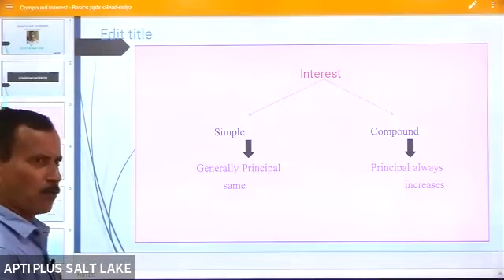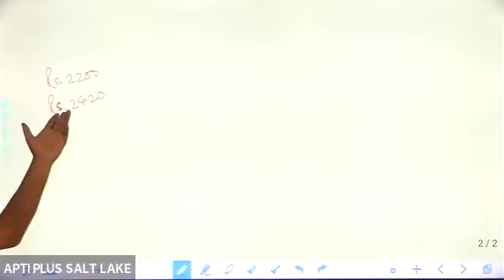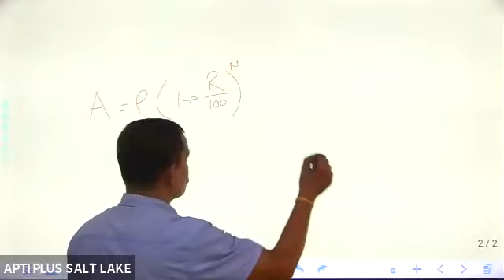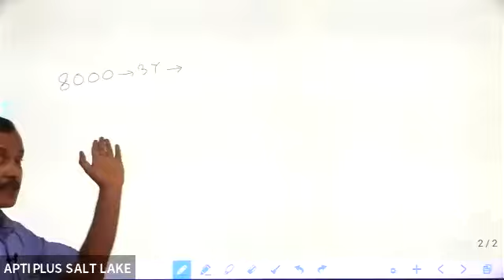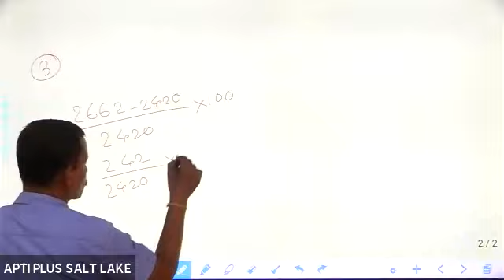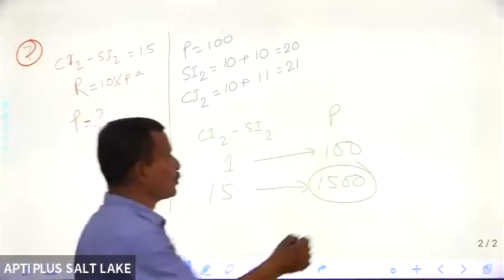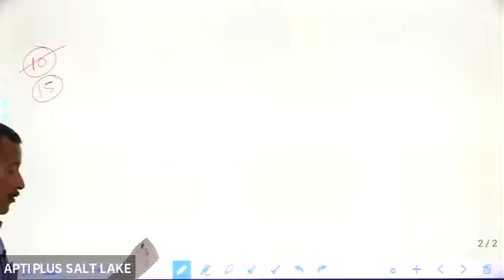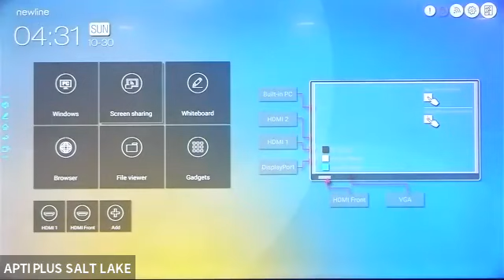MATHEMATICS|| COMPOUND INTEREST || WBCS|| SUJOY SIR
In this session, the teacher (SUJOY SIR) will be discussing (COMPOUND INTEREST) from (MATHEMATICS).
With a venerable legacy and nationwide acclaim, Apti Plus Academy for Civil Services is Eastern
India's premier Coaching Institution for UPSC/WBCS/OAS known for the highest academic standards,
distinguished faculty, illustrious alumni, and modern infrastructure.
Its long-term commitment to nation-building and unflinching adherence to the highest standards
and best practices in terms of quality of education and mentors is reflected by the phenomenal
results it has been producing year after year, in Indian Administrative Services (IAS), Odisha
Administrative Service &amp; West Bengal Civil Services (WBCS).